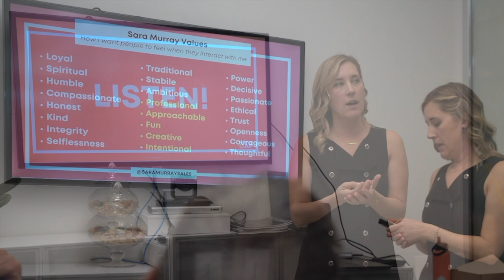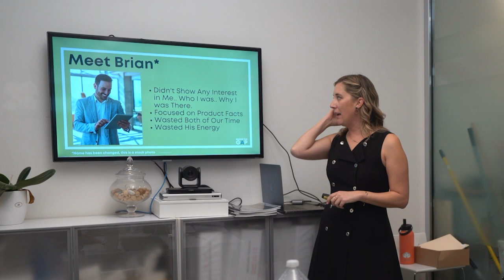Prospecting on Purpose Workshop Teaser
-Learning how to build relationship currency is a lost art form in a world of instant gratification, inauthenticity, and under-appreciation of human connection.

We’re rusty. We’re putting business first and humans second. We’re having product-led conversations, which are boring, scripted, and inauthentic to who we are. Not only are we leaving impact on the table, but sellers are leaving money on the table.

In order to communicate with a prospect to land the meeting, you need to learn how to become genuinely interested in them by finding connection points way before your product pitch. The Prospecting on Purpose framework will teach you how to communicate with prospects in a way that builds trust, leads to business without feeling sales-y, and creates a foundation for long-term relationships resulting in repeat loyal business.

By the end of your time with Sara, you will learn and immediately implement the building blocks required to connect with clients, communicate with confidence, and land the meeting.

Learning Objectives:
-Discover the three steps to connect with any prospect (even if you’re an introvert.)
-Learn how to eliminate embarrassment or ickiness by embracing authenticity and being your true self, which allows your prospects and clients to do the same.
Unlock the ability to make deposits into a prospect’s emotional bank account to create meaningful rapport which leads to asking for the meeting or sale significantly easier.